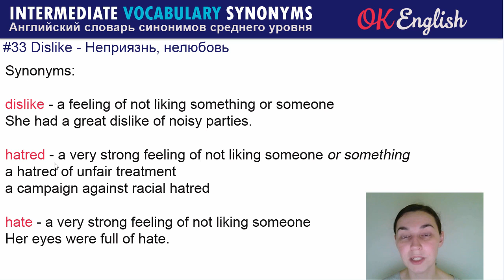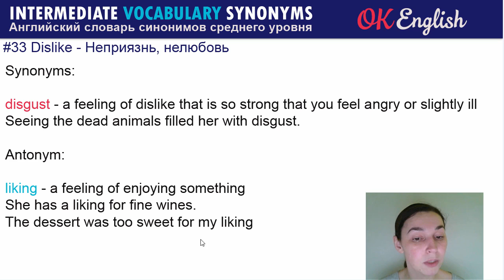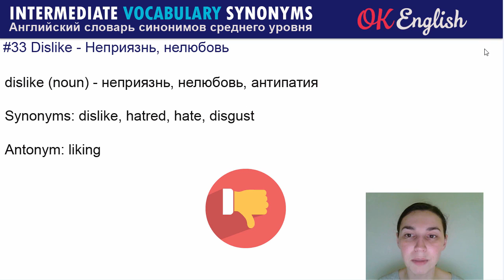#33 Dislike - Неприязнь 📘 Intermediate vocabulary of synonyms | OK English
Synonyms: dislike, hatred, hate, disgust
Antonym: liking

Книга:
Basic synonyms (pre-intermediate), издательство Bloomsbury, 2004 год